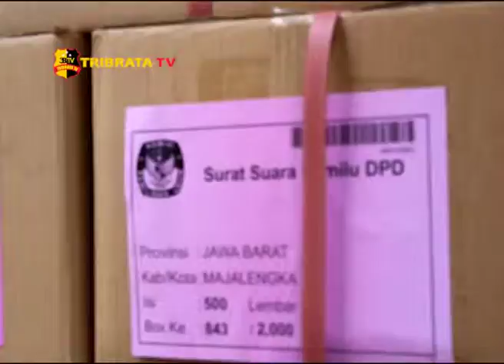KPU MAJALENGKA KEKURANGAN 900 BILIK SUARA